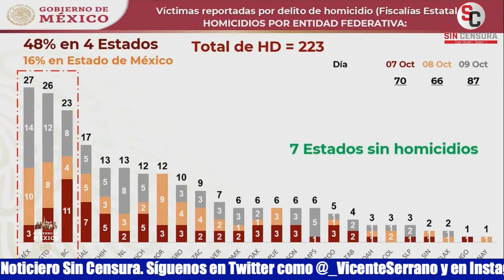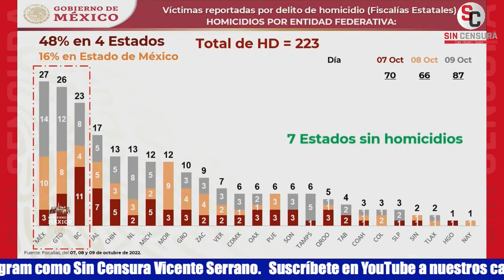AMLO SE BURLA DE DOLIA ESTÉVEZ… DICE QUE A LO MEJOR NO DICE NADA DE ACUERDO CON DEA-FBI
El presidente López Obrador dijo entre risas que a lo mejor Dolia Estévez no dice nada en el caso de la búsqueda del acuerdo de cooperación con la DEA y FBI que estableció el gobernador de Zacatecas David Monreal con el embajador de los Estados Unidos en México Ken Salazar porque ella defiende al gobierno de Estados Unidos